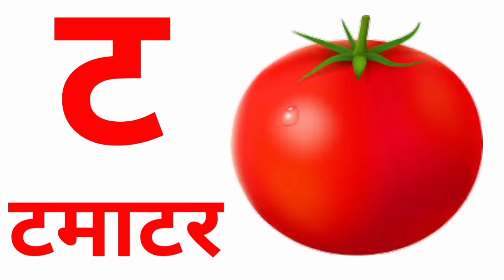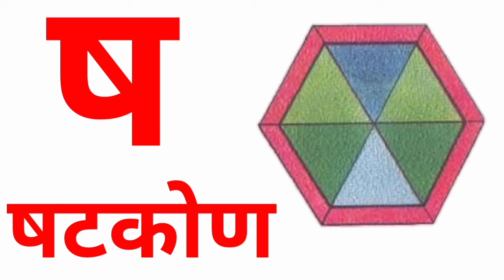क से कमल,अ से अनार आ से आम,हिन्दीवर्णमाला,हिन्दीस्वर,अ आ ई इ उ ऊ,kkhg,a se anar aa se aam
अ से अनार आ से आम,हिन्दीवर्णमाला,हिन्दीस्वर,अ आ ई इ उ ऊ,kkhg,a se anar aa se aam,Hindi varnamala,Hindi swar,K se kabutar kha se khargosh,क से कबूतर ख से खरगोश,A for apple b for ball,alphabet,abc song,abcdefg,A to z alphabet,कबूतर,अनार,phonics,hindi poem,hindi kavita,स्वर माला गीत,स्वर,क से कबूतर उड़ा रहे है,कखग हिंदी,हिन्दी स्वर व्यजंन,learn 36 hindi varnamala letters with picture,हिन्दीगीत,हिंदीबालगीत,Hindi alphabets,Hindi letters,Consonant